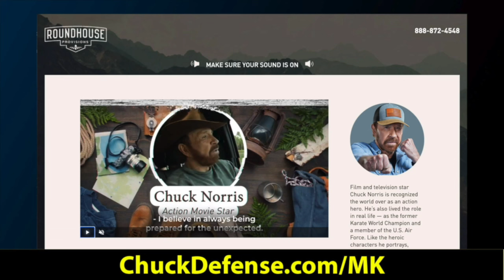POWER MOVE! Why Donald Trump REALLY Met Zelenskyy!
President Donald Trump met with Ukraine President Volodymyr Zelenskyy at Trump Tower in New York to discuss Vice President Kamala Harris, the war with Vladimir Putin and Russia, the upcoming 2024 presidential election and other breaking news and US news items.

Recent 2024 election polls from swing states show a Donald Trump rally even after the 2024 presidential debate and the lackluster Kamala Harris interview.